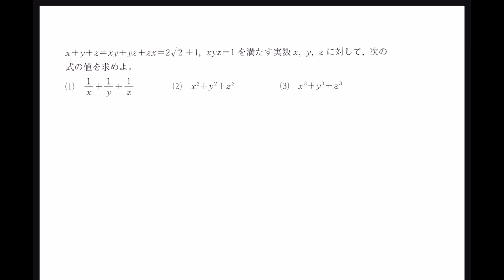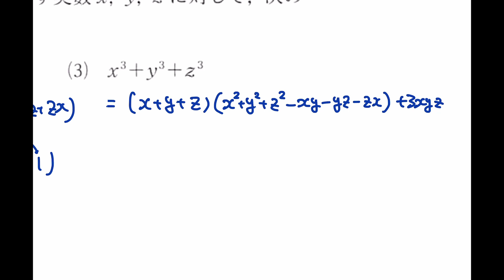【数学IA 数と式 ★★★★】#29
数学IA 数と式 プレイリスト